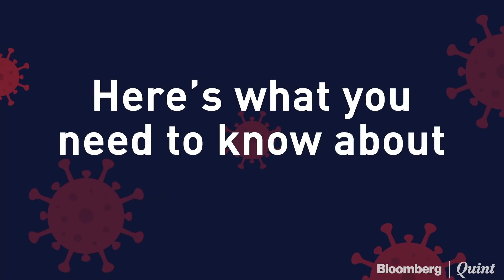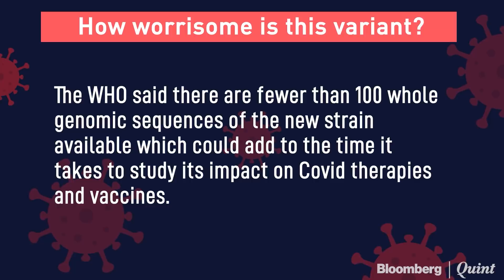Omicron: What We Know About The New Covid Strain in South Africa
Here's all you should know about the new Omicron coronavirus variant in South Africa.